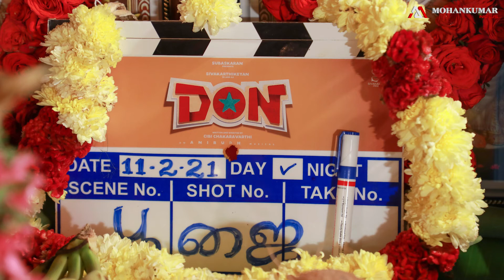Sivakarthikeyan Don Movie Latest Update | Anirudh | Cibi Chakaravarthi | Priyanka Mohan | Shivangi